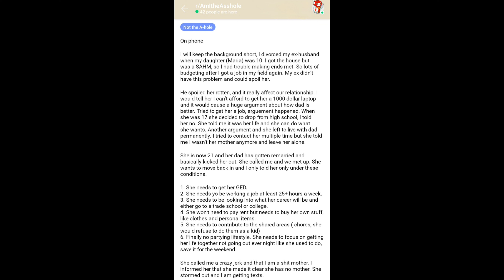Not the asshole?